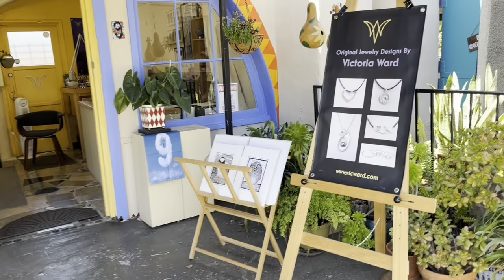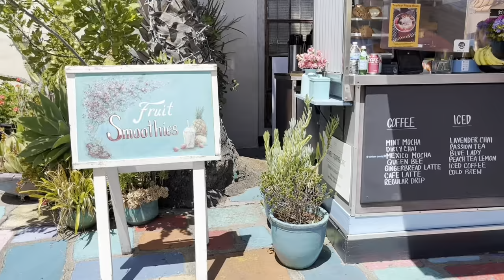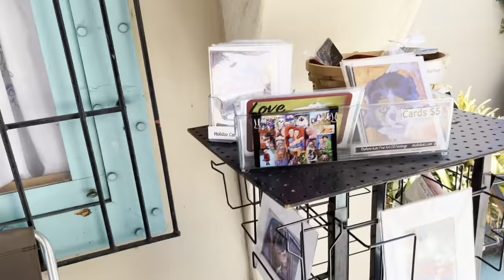Spanish 🇪🇸 Village Art 🖼️ Centre | San Diego, 🇺🇸 24